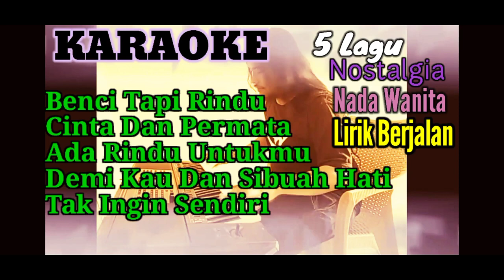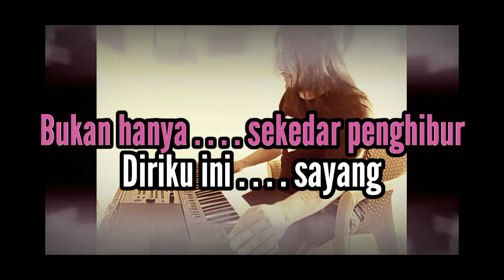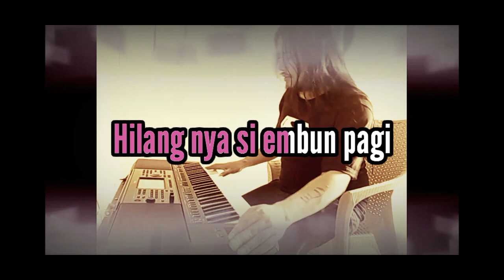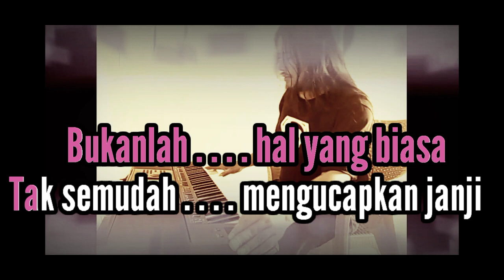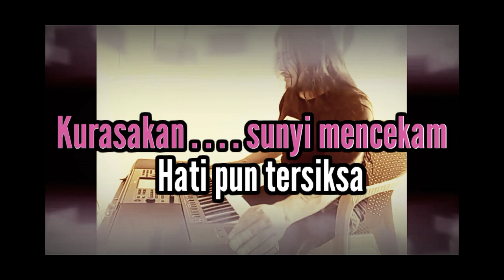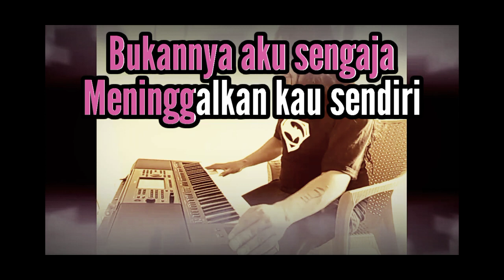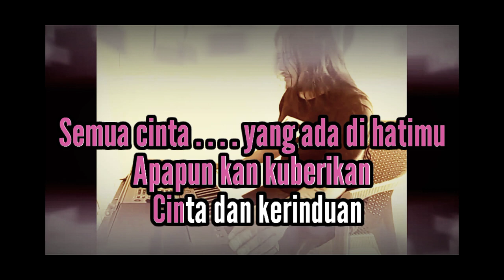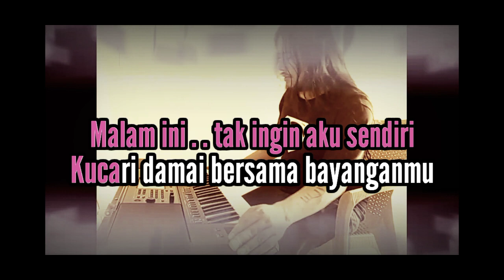Karaoke BENCI TAPI RINDU, CINTA DAN PERMATA, ADA RINDU UNTUKMU, DEMI KAU & SIBUAH HATI, Nada Wanita